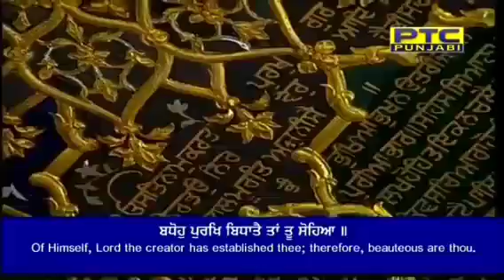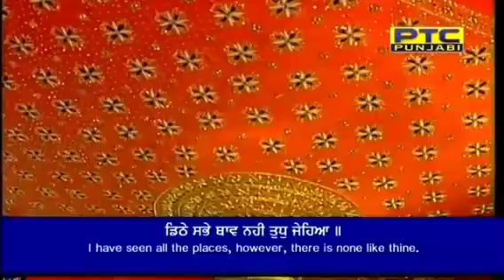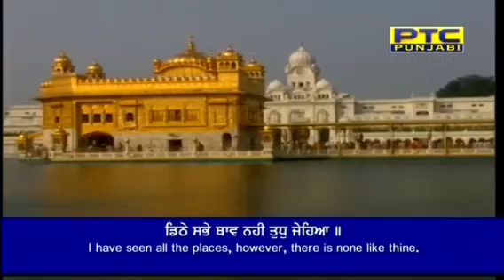Dhithe sabhe thaav nahi tudh jeheya_bhai simarpreet singh ki hajuri ragi sri darbar sahib 7696800246